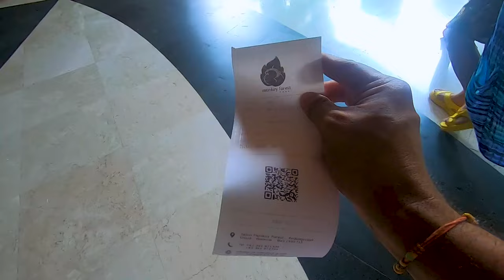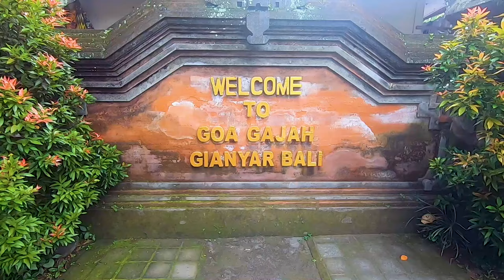Bali Travel Vlog, KUTA and UBUD: An insider's guide to exploring these Bali destinations.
Welcome to New Travel Series, I love Indinesia
It's our first time here so let's explore together.

Join us on a Bali travel adventure as we explore Kuta and Ubud! This insider's guide will show you the must-visit spots in these beautiful Bali destinations. From stunning beaches to cultural landmarks, this travel vlog has it all!

1. Apple Macbook
2. Iphone
3. Rode Mic
4. Sandisk memory card
5. GoPro camera

Is it better to stay in Kuta or Ubud?
Which travel agency is best for Bali trip?
Is Bali cheap or expensive?
Did travel guides go to Bali?